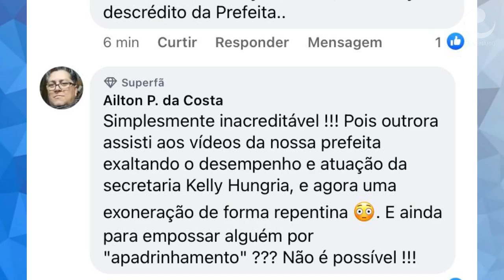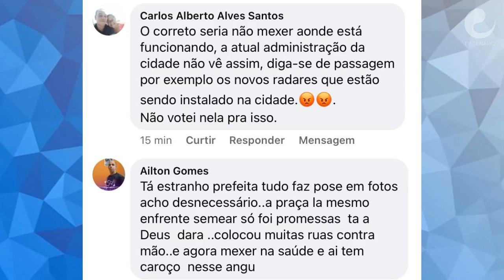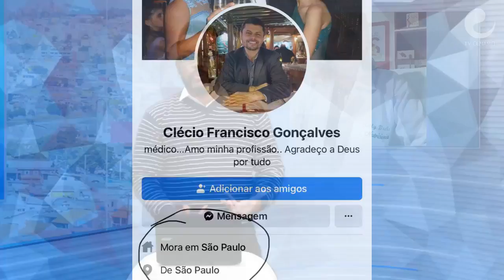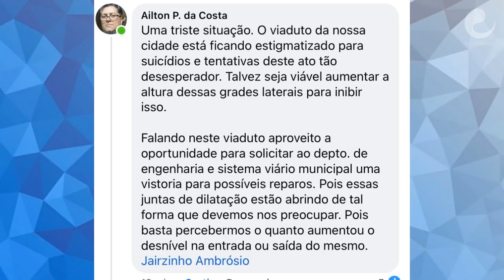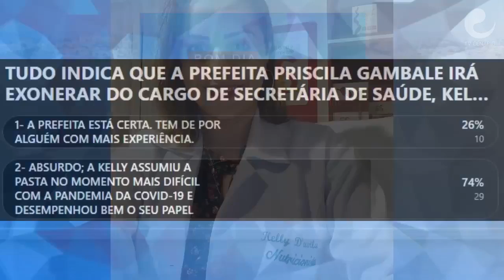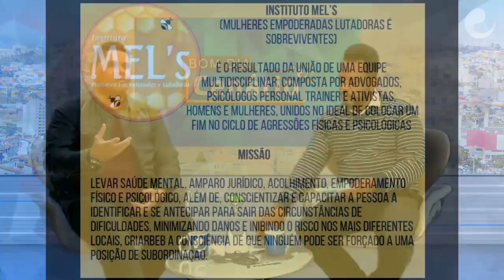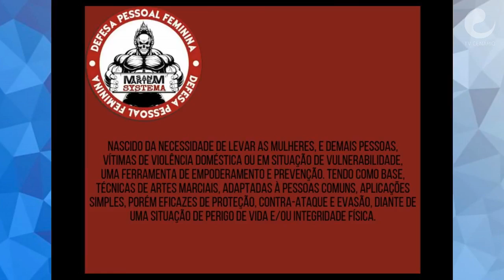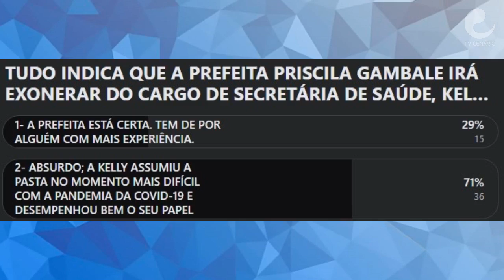BOM DIA CENÁRIO 09/08/2021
DESTAQUES DO DIA: Entrevista com Celio San Martín, criador do Método SAN MARTEAM SYSTEMA de DEFESA PESSOAL FEMININA.
ENQUETE: TUDO INDICA QUE A PREFEITA PRISCILA GAMBALE IRÁ EXONERAR DO CARGO DE SECRETÁRIA DE SAÚDE, KELLY HUNGRIA. QUAL A SUA OPINIÃO SOBRE ESTE ASSUNTO?
1- A PREFEITA ESTÁ CERTA. TEM DE POR ALGUÉM COM MAIS EXPERIÊNCIA.
2- ABSURDO; A KELLY ASSUMIU A PASTA NO MOMENTO MAIS DIFÍCIL COM A PANDEMIA DA COVID-19 E DESEMPENHOU BEM O SEU PAPEL
BOM DIA FERRAZ: SEM MOTIVO TÉCNICO APARENTE, PREFEITA PRISCILA GAMBALE IRÁ EXONERAR DO CARGO DE SECRETÁRIA DE SAÚDE KELLY HUNGRIA; DIZ FONTE COM EXCLUSIVIDADE A TV CENÁRIO./MAIS UMA PESSOA SE JOGA DO VIADUTO AIRTON SENA EM FERRAZ. POPULAÇÃO CLAMA POR AUMETO DAS GRADES DE PROTEÇÃO NO LOCAL./FERRAZ AMPLIA RETORNO DAS AULAS PRESENCIAIS COM 35% DE CAPACIDADE./VEREADOR FLÁVIO DO DEPÓSITO QUESTIONA A ABERTURA DE CONCURSO PÚBLICO NA SAÚDE./A PARTIR DE HOJE PASSA A VALER EM FERRAZ, O PROGRAMA DE INCENTIVO À REGULARIZAÇÃO FISCAL (REFIS 2021) COM ANISTIA DE JUROS E MULTAS DE ATÉ 100%./MOMENTO APRENDER COM DR. VAGNER MARQUES./ MOMENTO PIX.
BOM DIA SUZANO: VIRADA DA VACINA SEGUNDA EDIÇÃO EM SUZANO, MAIS UMA VEZ FOI UM SUCESSO DE ORGANIZAÇÃO COM TODAS AS METAS ATINGIDAS.
NOTÍCIAS GERAIS COM LUCAS AUGUSTO